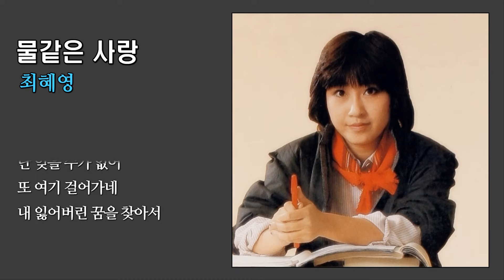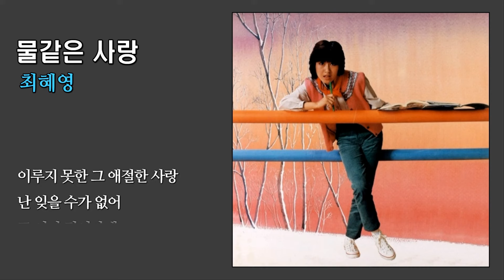물같은 사랑 - 최혜영 / (1983) (가사)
(가사) 물같은 사랑

작사 : 박건호  / 작곡 : 최주호

그대의 모습 멀어져 갔네
쓸쓸한 기억 남기고
낭만이 지워진 그 길로
조용히 멀어져 갔네
우리의 꿈도 사라져갔네
이별에 그늘 속으로
피지도 못하는 꽃처럼
그렇게 사라져갔네
우우우 우우우
그것은 물같은 사랑
이루지 못한 그 애절한 사랑
난 잊을 수가 없어
또 여기 걸어가네
내 잃어버린 꿈을 찾아서
그대의 모습 가슴에 있네
이렇게 헤매일 때면
물같이 흐르는 그 모습
내 작은 가슴에 있네

우우우 우우우
난 잊을 수가 없어
또 여기 걸어가네